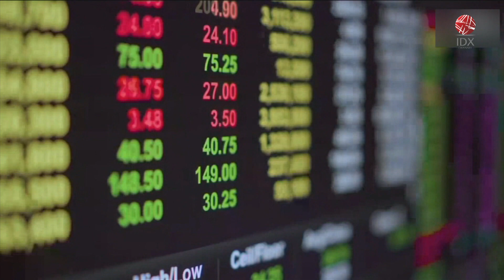Ditopang Kinerja Positif & Magnet Dividen, Saham Batu Bara Bantu IHSG Lewati Level 6800